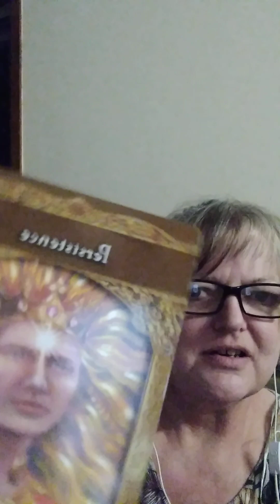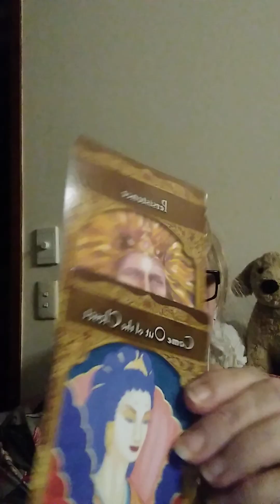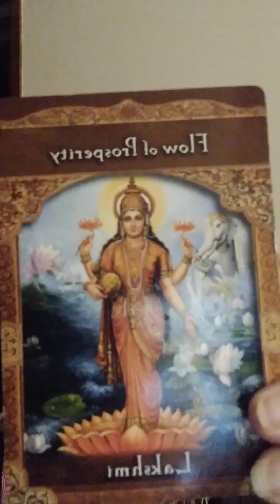Oracle Card Reading 🌟 That Flow of Prosperity is still around 💫💫